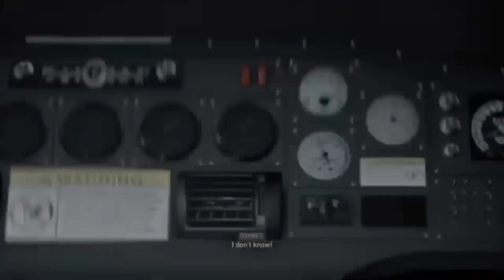Ghost recon break point part 1 | ghost recon break point mission 1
Hello friends.

mere es channel pe bahut hi interesting

 gameplay upload hai, aur age bhi interesting

 gameplay upload karata rahunga, agar apko

  bhi gaming pasand hai to ek bar mere es

 channel pe visit jarur kare...

ok thanks.

1)Ghost Recon Breakpoint
2)Ghost Recon Breakpoint Gameplay
3)Ghost Recon Breakpoint Review
4)Ghost Recon Breakpoint Part 1
5)Ghost Recon Breakpoint Walkthrough
6)Ghost Recon Breakpoint Full Game
7)Ghost Recon Breakpoint Gameplay Part 1
8)Tom Clancy's Ghost Recon Breakpoint
9)Ghost Recon Breakpoint Reaction
10)Ghost Recon Breakpoint Campaign
11)Ghost Recon Breakpoint Story Missions
12)Ghost Recon Break Point, GR Breakpoint
13)GR Breakpoint Gameplay
14)Ghost Recon Breakpoint Ending